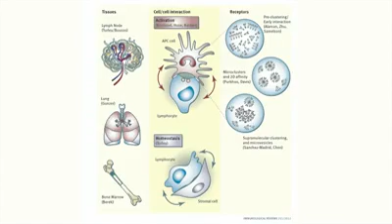Interview with Facundo Batista, Guest Editor of Vol 251 (Jan 2013): Cell:cell contacts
In this interview, Facundo Batista, Group Leader in the Lymphocyte Interaction Laboratory at Cancer Research UK London Research Institute,discusses cell:cell interactions in the immune system. Dr. Batista informs us about how studies of cellular and molecular interactions have been enhanced through advances in imaging technologies. He also discusses the ongoing innovative work in his laboratory as well as the topics covered in Volume 251 of Immunological Reviews.